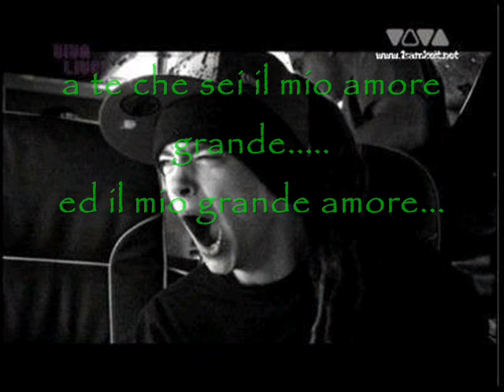SeMpLiCeMeNtE...ToM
stupendo...ftt kn la mia amo. kanzone "A TE" bll fx anke qll. sl x ToM e x nessun altro...